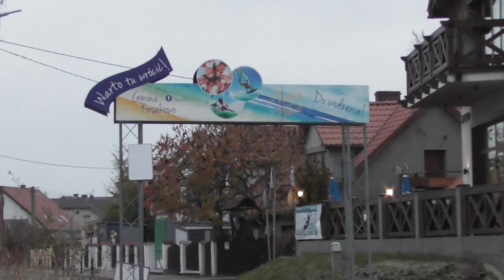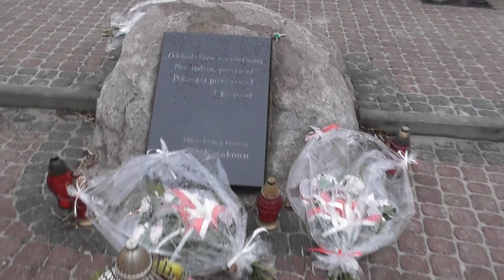Magiczna jesienna Rewa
Listopadowy spacer po Rewie.